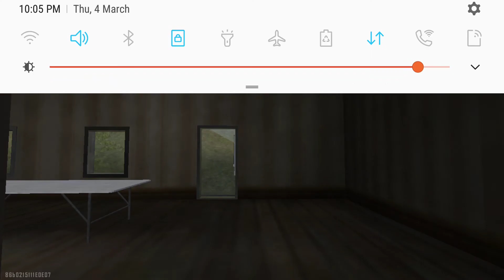Free firedagla dugli car racing game Chhota Bheem Motu Patlu campingdagla dugli car